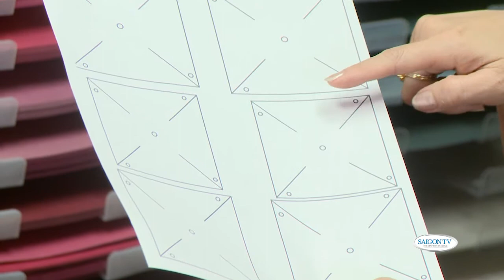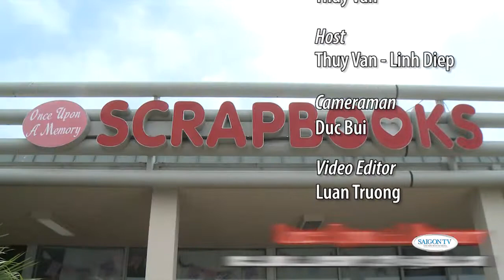Once Upon A Memory DIY show July 4